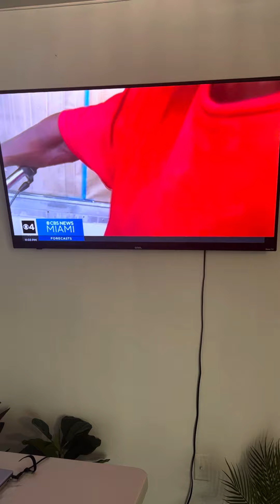Miami: Homeless Problems In MIAMI